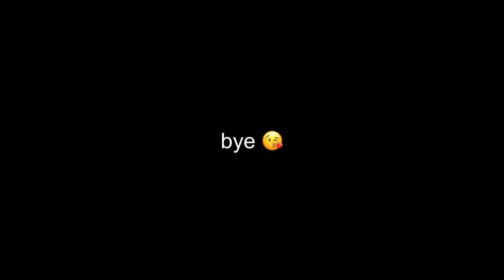Mùa Thu Lá Bay 🍁￼ guitar fingerstyle | picnic vlog